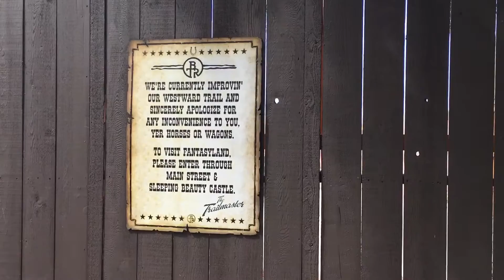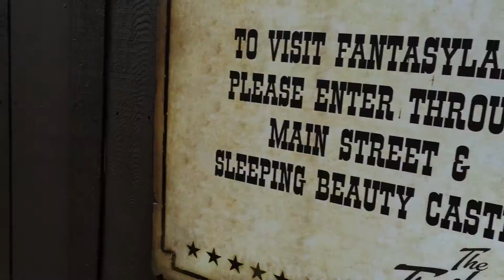Star Wars Land Construction | Disneyland | 05-31-16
Star Wars Land construction view from Frontierland.

NOTE: This video was not recorded recently. This video was recorded on May 31st, 2016. Enjoy!